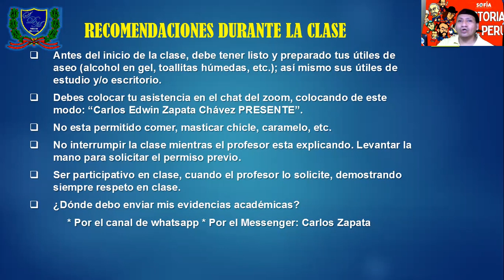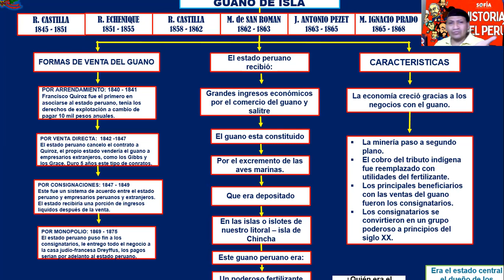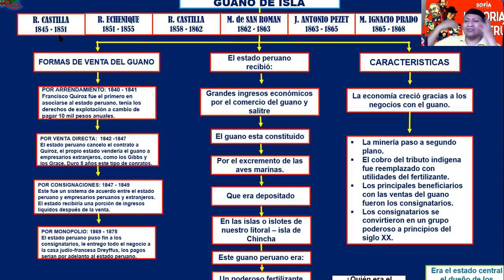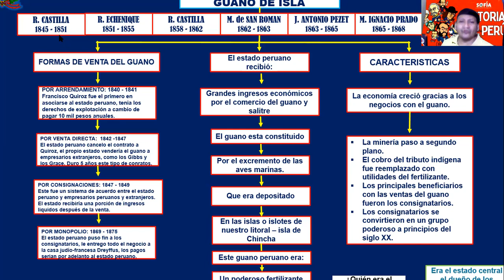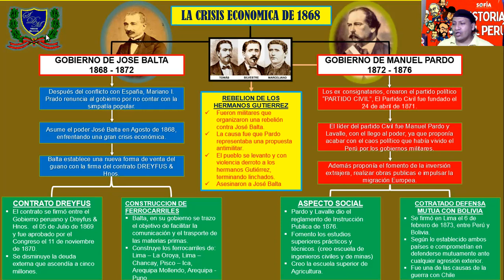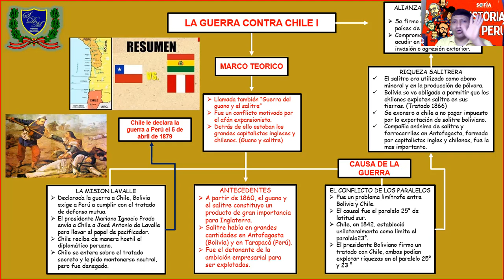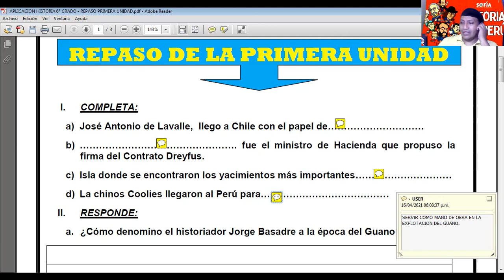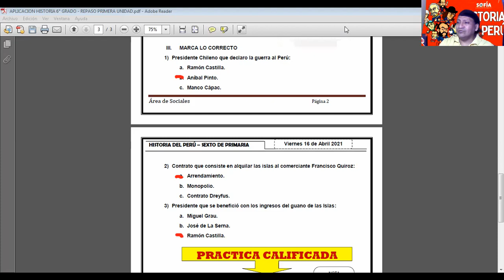REPASO DE LA PRIMERA UNIDAD | 6° GRADO | CARLOS ZAPATA